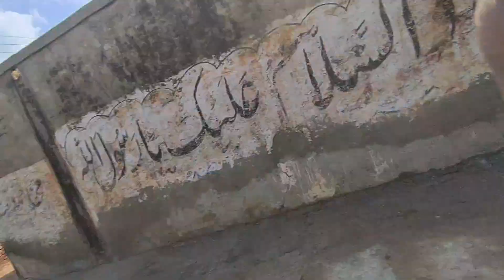Gaon ki shaadi | Shadi ka dahej ka samaan video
shaadi ka dahej ! dahej ka saman

Gaon ki Shaadi I Pure Punjab Village Shadi in
Pakistan | Dehat ki Shadi

Plz like this video & share this vlog